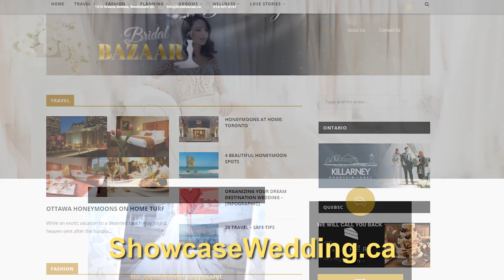Bridal Bazar 2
Bridal Bazar